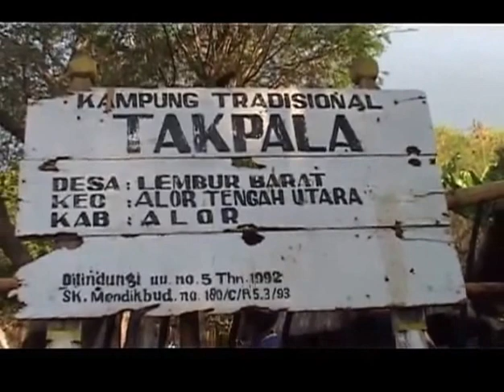The Abui Tribe, Takpala, Alor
The Abui Tribe at Takpala on the north coast of the island of Alor still adhere to their traditional way of life and perform colourful dance and battle rituals for tourists that make their way to this out of the way island.